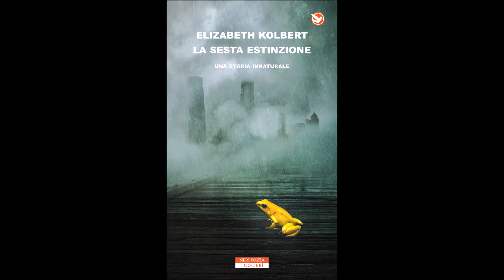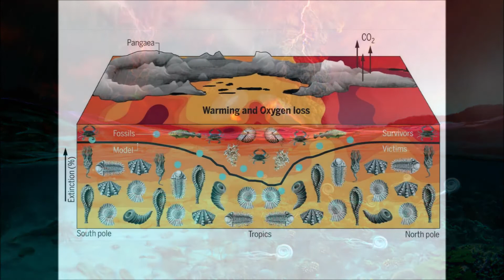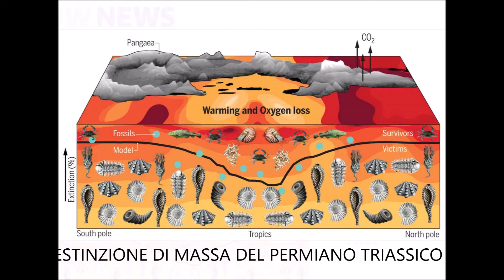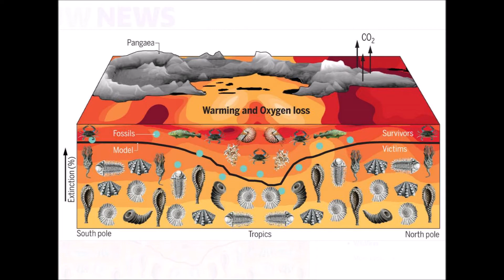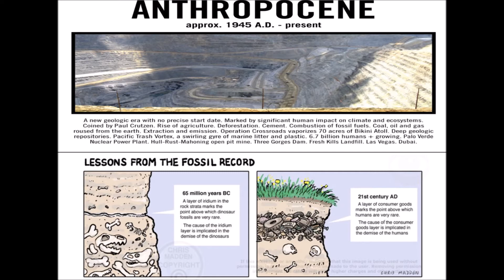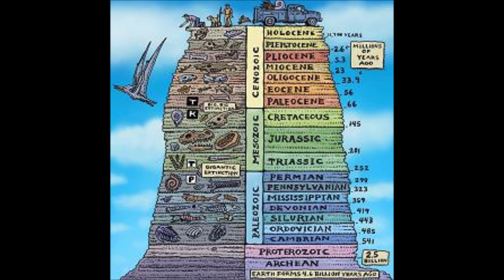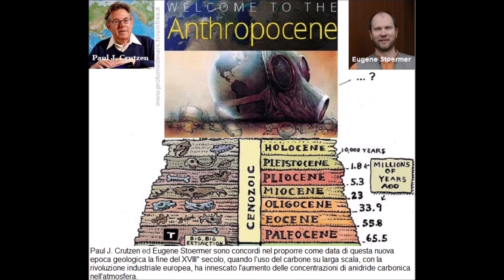Antropocene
Come promesso tratteremo del termine Antropocene descrivendo come è nato, chi lo ha coniato e perché. La storia della scienza, della geologia e della climatologia grazie a questo termine ha ora più chiara la situazione in cui ci troviamo a vivere. L'uomo non è soltanto l'unico essere intelligente capace di inventare, ma è anche purtroppo la superspecie capace di distruggere e di mutare per sempre il pianeta che abita.

Ora sono anche su Tipeee
Se vuoi sostenere il canale affinché possa migliorare e continuare a diffondere cultura e curiosità oggi puoi farlo. I contenuti su youtube continueranno ad essere completamente gratuiti per tanto la donazione resta una libera offerta non obbligata.